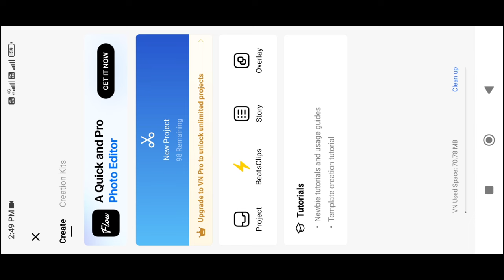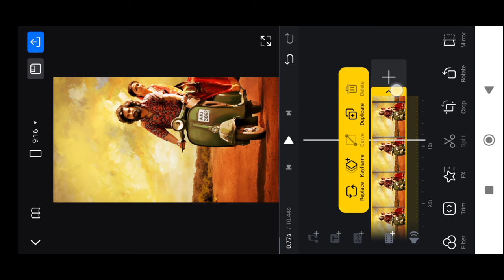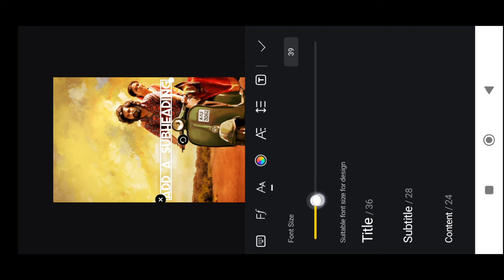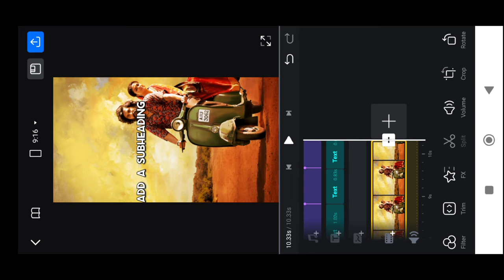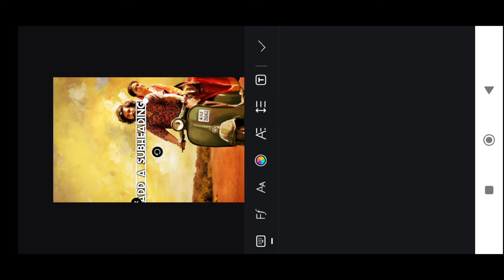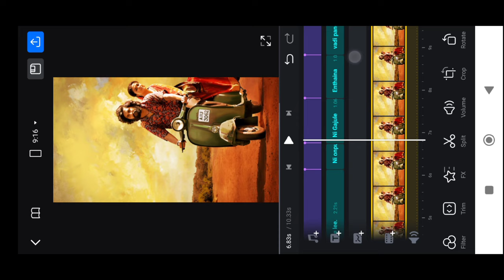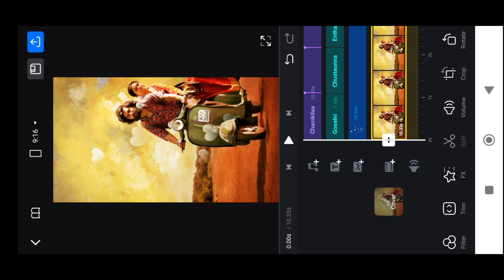VN video editor Lyrics video editing | vn video editor telugu | lyric status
My Mobile
My laptop
My Green screen
My Tripod
My camera
My Ringlight